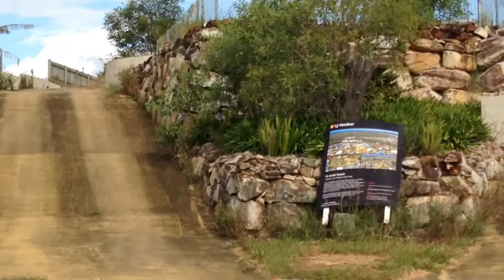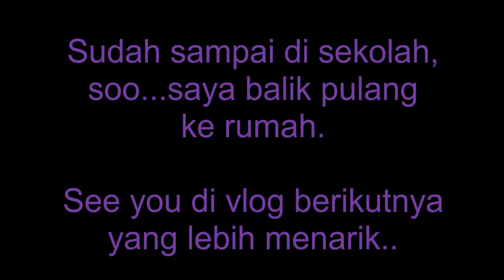Yuk lihat lihat perumahan di Brisbane - Australia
Sembari mengantar keponakan ke sekolah di pagi hari, yuk kita lihat lihat sekilas perumahan di Mango hill Brisbane - Australia. Daerahnya sudah cukup lama, rata rata rumah sudah berumur sedikitnya 15 tahun.